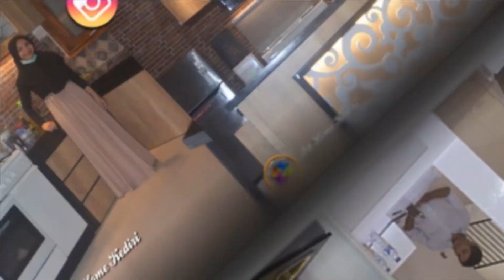Renovasi menata rumah diruang Dapur dg kitchen set minimalis,low budget hasil rapi,cantik & artistik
Matur suwun Pejuang Doa Impian
Rumah Syurga keluarga Bp.Amarin Yudhana.

Monggo Pinarak...

1. ANDA pasang, Rusak 1 Tahun karena Lembab, Bukan karena Kebocoran, Kami Ganti BARU atau UANG KEMBALI !!!
2. Anda Datang, Desain Gratis...
3. Bila ada Interior yang lebih Murah, Berkwalitas seperti Hasil Karya Seni Kami,
4. Konsultasi Gratis
5. Langsung mengerti Bahan-Bahannya
6. Langsung mengerti Proses pembuatannya
7. Langsung melihat,meraba hasil contoh-contoh karya seninya
8. Plywood Multiplacks Oven
9. Sketch Desain 3D Sesuai Ruangan & Permintaan Anda.
10. Dilapisi Anti Rayap Kuat dg kelembapan.
11. Dikerjakan Oleh Tenaga Ahli.
12. Tusiran Sudut dg Resin,Katalis, Talek.
13. Handle Huben
14. Engsel hidrolis otomatis.
15. HPL segala Motif bermutu tinggi Anti Gores.
16. Sentuhan Seni Lighting yang menambah keindahan.
17. Kombinasi Stainless stell lebih elegan.
18. Kaca dg Frame Aluminium khusus.
19. Aksesoris Sesuai Model
20. Kombinasi dg TOP ABSOLUTE GRANIT Terbaik sesuai permintaan
21. Testimoni Sudah Banyak Pemesan yang horee bahagia menikmati.
22. Sudah Terbukti Hasil Karyanya dengan bekerjasama
23. Sesuai Promosi Online dan Iklan di JTV, Rusak ganti baru atau uang kembali, Kemahalan
14. Bekerjasama dg 4 BANK BUMN , Untuk Njenengan bisa KREDIT Dg BUNGA SANGAT RINGAN ( Khusus area wilayah sekarisidenan Kediri )
Kediri,Blitar,Tulungagung,Trenggalek,Jombang,Nganjuk & Madiun.

Matur Suwun